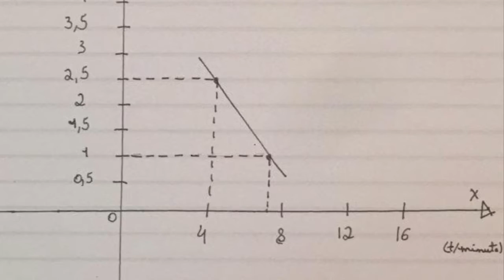Trabalho de Matemática - Meio Ambiente IFCE -Turma de 2020